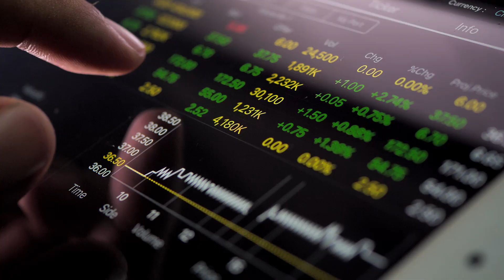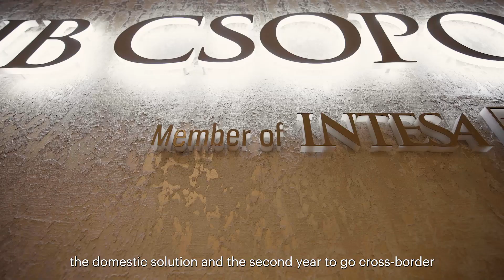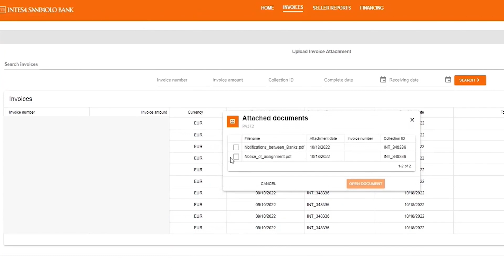Behold the Bold: Intesa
SPARK: Intesa Sanpaolo Group challenged by fintech competition.
ACTION: launch bold digital platform strategy.
RESULT: captured 90% of Italy's market in under two years by creating fintech within the bank.

See the full story of how we helped Intesa set a bold platform strategy.